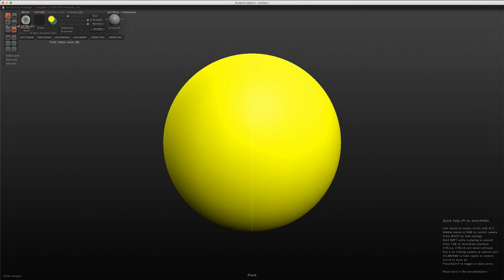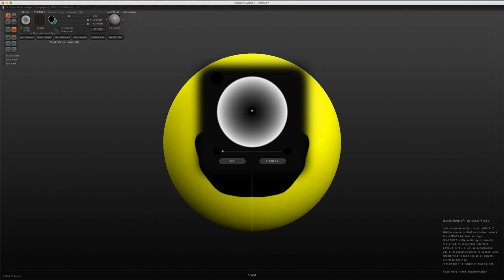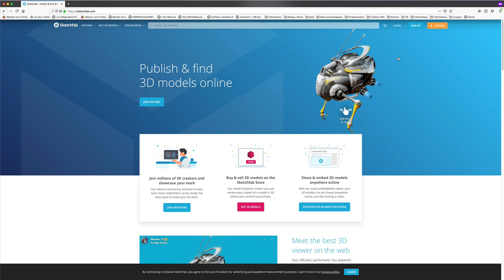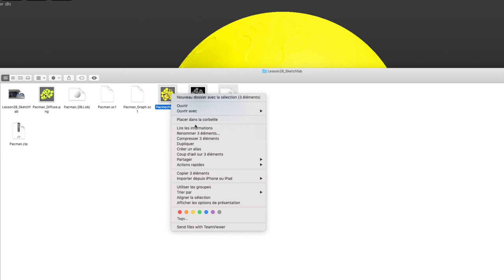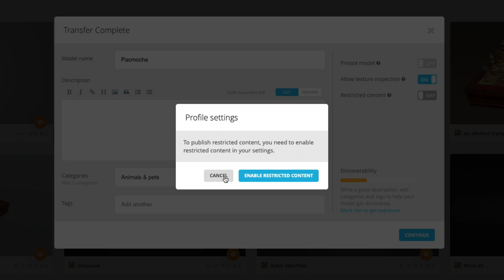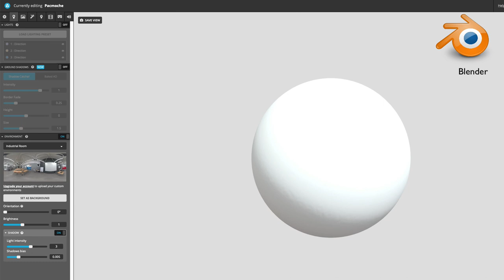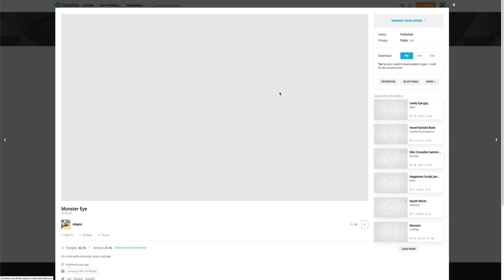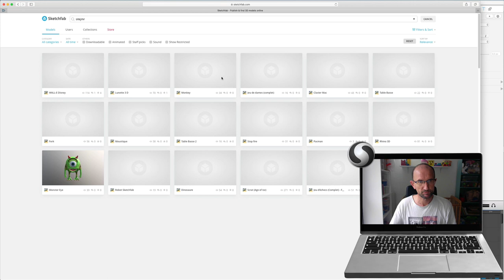Sculptris - 28 - sketchfab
Nous voici arrivé à la dernière vidéo où cette fois-ci je vais vous expliquer comment mettre votre objet terminé encore plus en valeur avec le site sketchfab, grâce à celui-ci vous pourrez montrer votre modèle terminé à tout ceux ou celles qui voudront le voir avec bien entendu la gestion des textures.